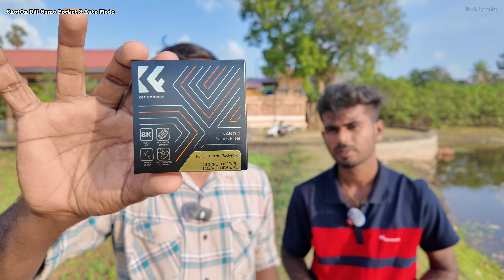Why You NEED ND Filters for Your DJI Pocket 3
ND filter is important for DJI Pocket 3 | K&f ND filter